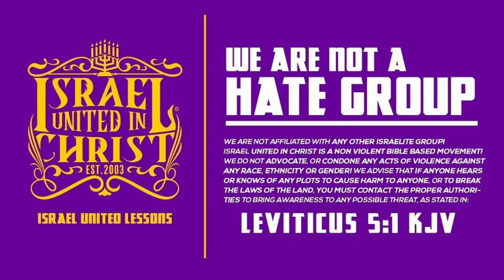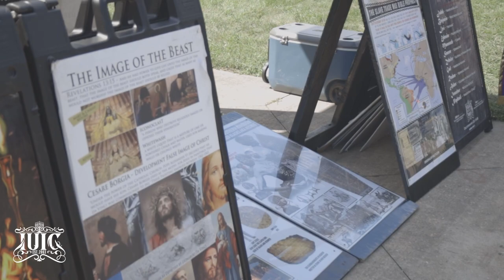Teaching Young Brothers How to Stand Up Manfully at Bud Billiken Parade 2023